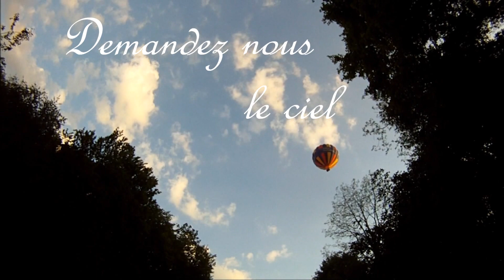fm Vézelay 16.9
Voyage en ballon, Vézelay